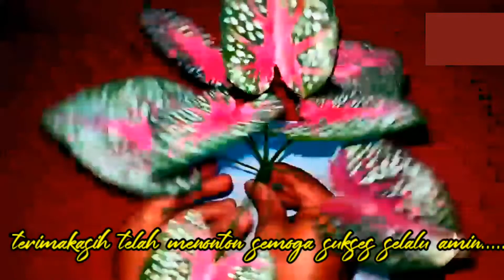cara membuat bunga Keladi dari gelas plastik - Ardi Craft.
Jumpa lagi di Ardi Craft, kali ini saya membuat bunga keladi dari limbah plastik, mari kita memberdayakan limbah plastik untuk berkreasi, disamping menjaga lingkungan juga bisa dijadikan usaha.semoga bermamfaat.
Bilamana vidio diatas banyak kekurangan saya mimta maaf, karena saya juga baru belajar menjadi youtuber.
Mohon dukungannya agar bisa berkembang channel ini untuk mengembangkang ide ide berikutnya.
Ok, teman teman sampai jumpa di vidio berikutnya, terima kasih dan sukses selalu amin